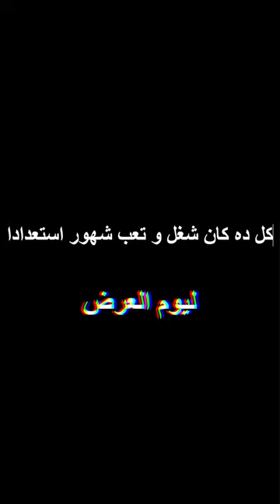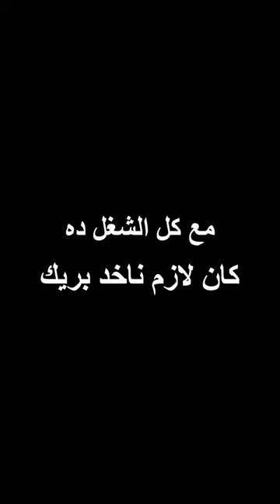Faculty of Engineering Helwan University | Student life Ep 02 | Theatre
Our faculty's theatre activity has a long-standing legacy and has achieved remarkable success. With a dedicated team and talented individuals, our program has won numerous prestigious prizes and garnered recognition in various competitions and festivals. Our faculty members' and students' passion, creativity, and commitment have solidified our reputation as a powerhouse in the performing arts.

Theatre's president: Omar Mahmoud, 3rd year Comm. Engineering